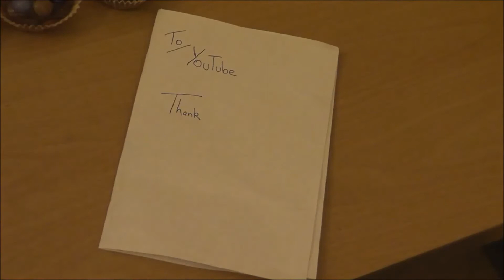One Woman Party!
I just noticed I now have over 100 subscribers so here's my dorky little celebration & awkward way of saying THANK YOU! xD
It's greatly appreciate, I genuinely didn't think even one person would enjoy watching my crazy ass being weird so a massive thank you...I wish I could actually share the thank you cakes I made with you all but I will just let y'all know...they were DELICIOUS! lol

Follow on twitter to decrease the sanity on your timeline!

for the effects.